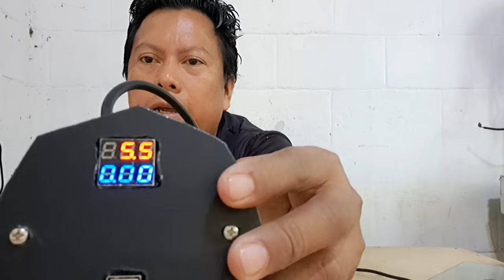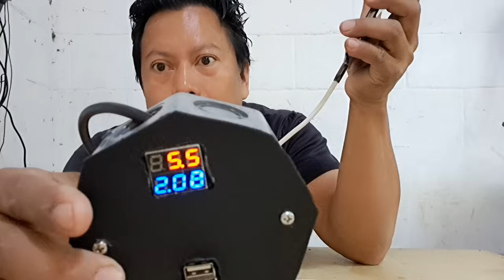invento caser que le servira a muchas personas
en este video veremos un invento casero para nuestro celular